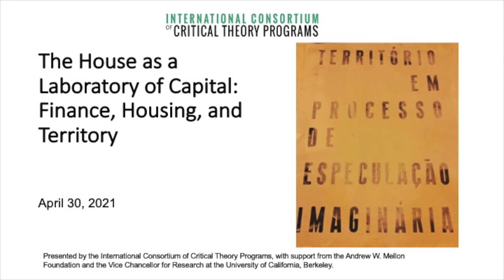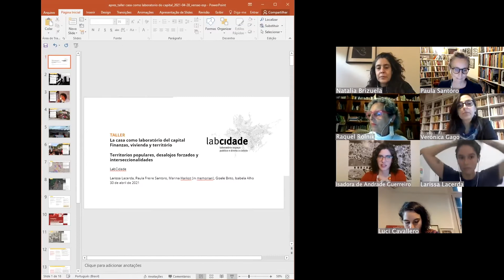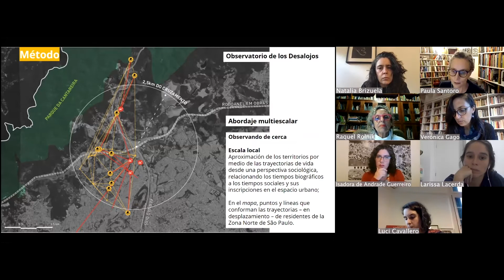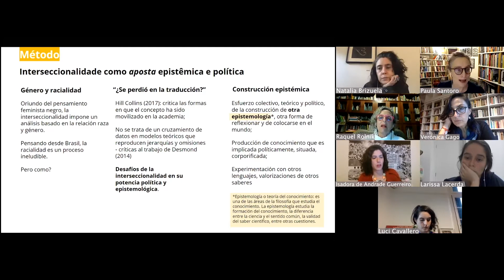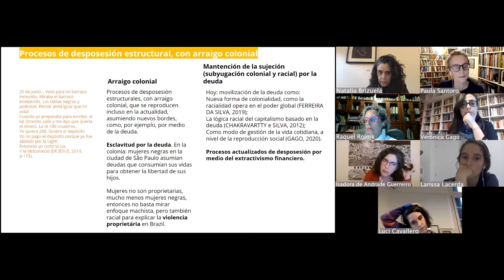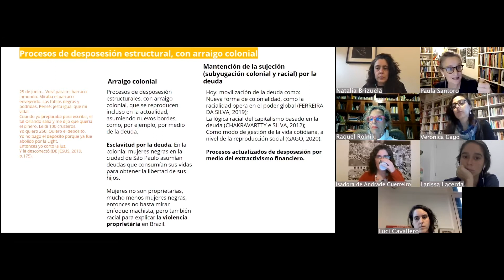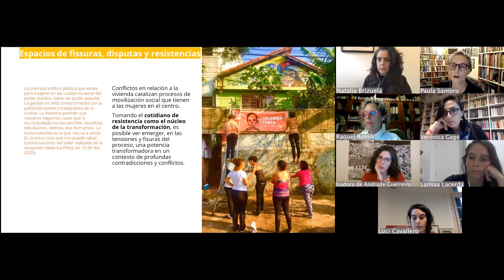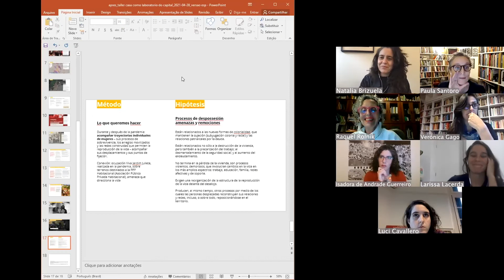The House as a Laboratory of Capital: Finance, Housing, and Territory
The House as a Laboratory of Capital: Finance, Housing, and Territory, a conversation with Natalia Brizuela, Luci Cavallero, Verónica Gago, Isadora de Andrade Guerreiro, Larissa Lacerda, Raquel Rolnik, and Paula Santoro.

This conversation explored the hypotheses and lines of research we are developing by conceptualizing and problematizing the dynamics that are mobilized in relation to housing and expressed in urban space as an expanded territory of work and extraction of value. We want to account for the new forms of exploitation and expropriation that manifest as conditions of dispossession, generating situations of permanent transience that feed daily violence. From the financialization of the right to housing and to the city happening through the superexploitation of domestic work, as well as considering the strategies of de-domestication of the domestic, we presented insights from an ongoing investigation with an intersectional feminist approach to map these dynamics from Latin America.

Presented by the International Consortium of Critical Theory Programs, with support from the Andrew W. Mellon Foundation and the Vice Chancellor for Research at the University of California, Berkeley.